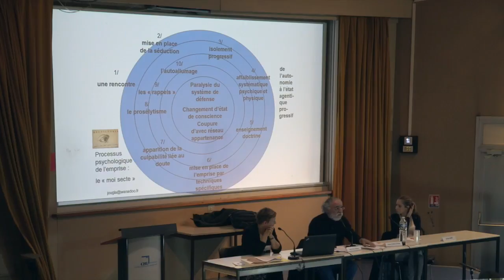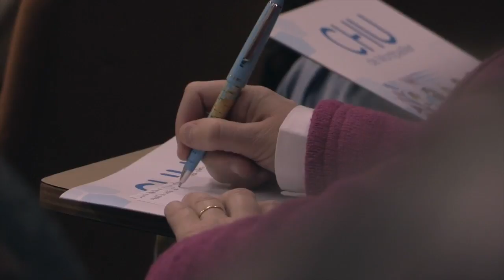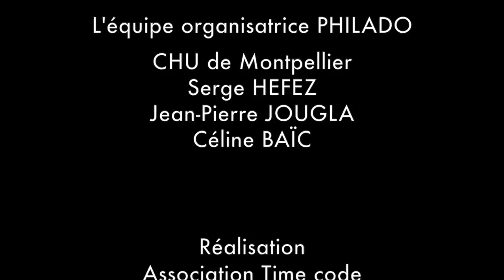Retour sur le Colloque PHILADO : Le phénomène d'emprise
Le 13 janvier 2017 Colloque PHILADO : Le phénomène d'emprise
Jean Pierre JOOUGLA, Céline BAIS, Serge HEFEZ, Diane PURPER OUAKIL